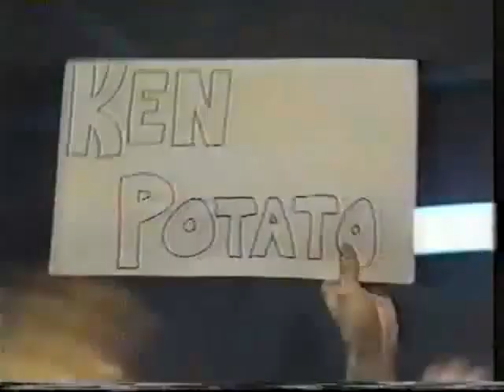Big John Studd & Ken Patera vs SD Jones & Rick McGraw All Star Wrestling Feb 17th, 1985